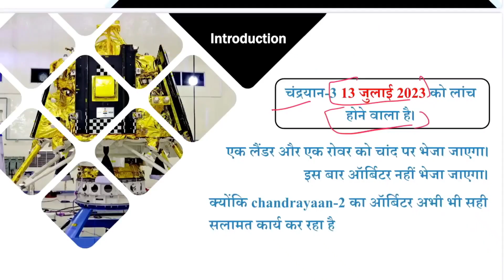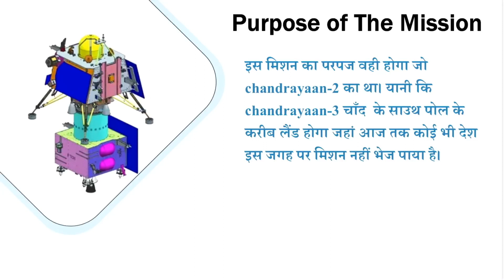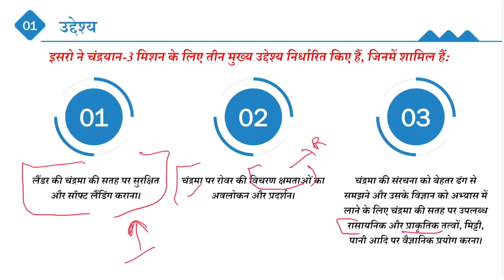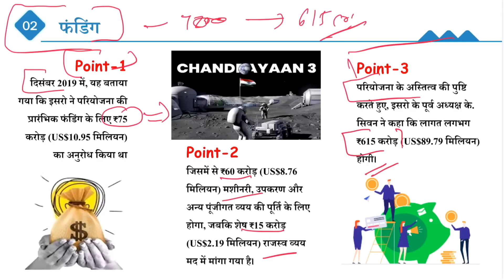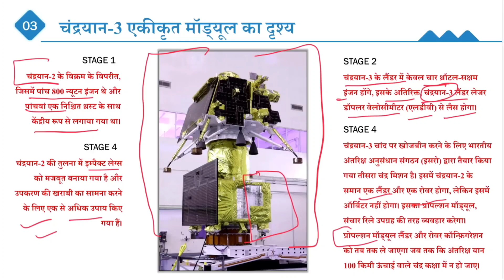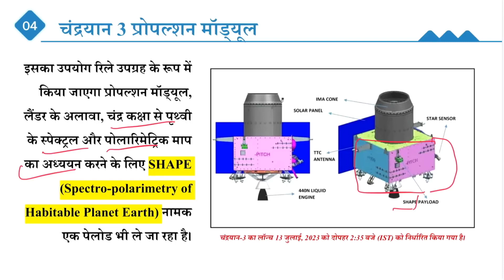What is Chandrayaan 3 Mission | Chandrayaan 3 Mission Kya Hai Full information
chandrayaan 3 kya hai
chandrayan kya hota hai
chandrayaan kya hota hai
chandrayaan 3 kya hai in hindi
chandrayaan se kya hota hai
chandrayaan 3 mission kya hai
chandrayaan 3 kitne din me pahuchega
chandrayaan 3 me kon kon jayega
chandrayan kya hai
what is chandrayaan 3
what is chandrayaan 3 mission
what is chandrayaan 3 in hindi
what will chandrayaan 3 do
what is the purpose of chandrayaan 3
chandrayaan 3
chandrayan 3
chandrayaan 3 kab launch hoga,isro moon mission chandrayaan 3